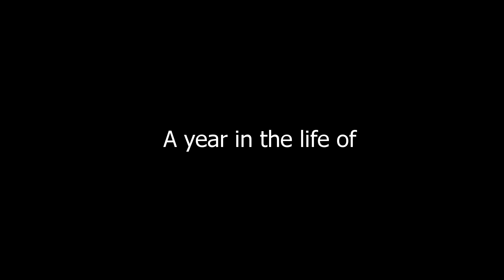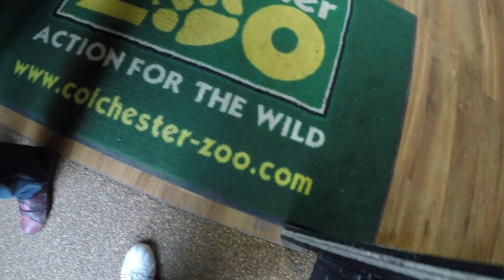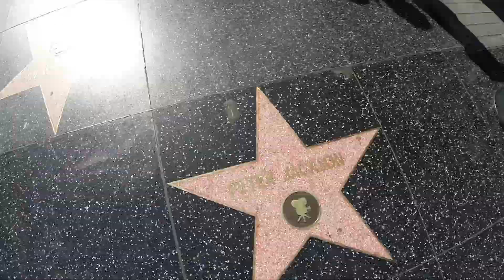A year in the life of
To celebrate being on YouTube for one year I have created a very special "In the life of" video that covers most of my content over the past year.